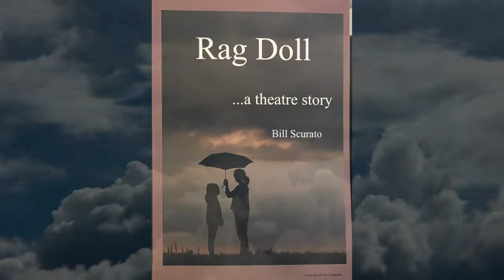Trailer: Rag Doll...a Theatre Story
In her formative years she viewed the sky as the limit. But things had not played out as expected for Lisa Lesinki-Stratton.  As a high schooler, her life was familiar.  She was the head cheerleader and her boyfriend, Mark, the captain of the football team. She was happy to be known as Mark’s girl. But when Lisa joined the cast of the school musical, despite her cheer coach’s psychotic objections, Mark was far less than supportive. Lisa’s disappointment was foreboding.

Now at age 30, she sets forth on a new path to procure self reliance, personal accomplishment and, above all, a loving and secure life for her eight year old daughter. This portal is opened through the unlikely opportunity fostered through a local theatre company.  In Rag Doll,  Lisa’s story is told in alternating chapters documenting both her current challenge of renewal, as well as the journey that got her here.

Scholastic drama programs may serve as safe havens for the disenfranchised in the sometimes harsh reality of school…and the world.  Lisa utilizes the affective power of the theatre to battle and eventually triumph over each of her challenges. She becomes a positive role model for theatre kids and adults seeking validation in their passion.